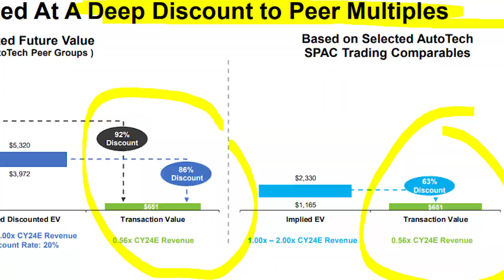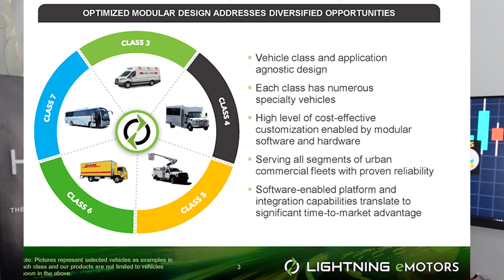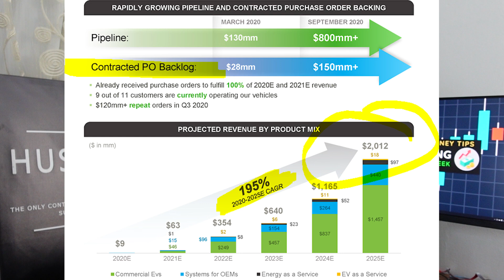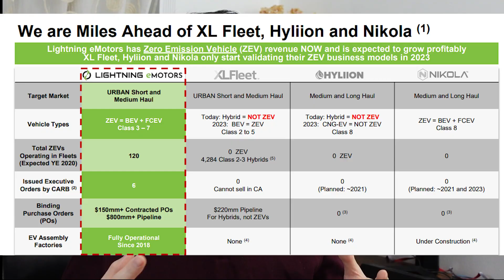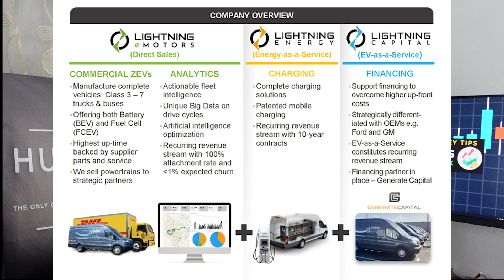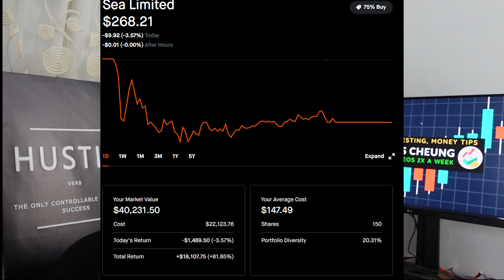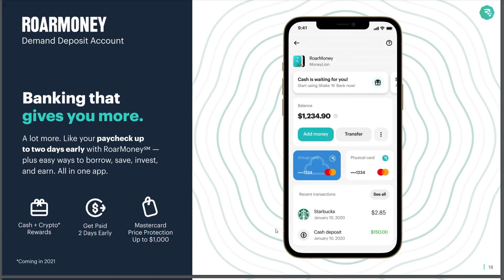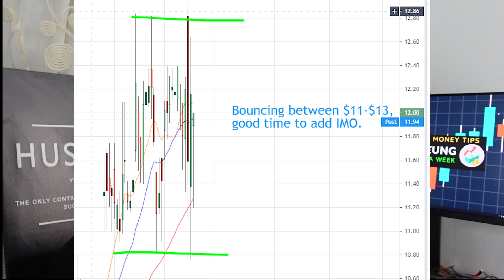3 Stocks to Buy February 2021 Under $15 | SPAC Stocks to Buy Now for 2X GAINS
These 3 SPAC Stocks are a BUY now - here's all the analysis on 3 stocks I'm buying - GIK stock, BTNB stock, and FUSE stock. These 3 stocks to buy in February 2021 have high gains potential, with 100-200%+ revenue growth and they are cheap spacs stocks under $15. I recently added or started positions in GIK stock, BTNB stock and FUSE stock.

GIK is a SPAC merging with the EV company Lightningemotors.
BTNB is a SPAC tied to Peter Thiel, tech entrepreneur.
FUSE is a SPAC merging with fintech company Moneylion.

0:00 Intro
0:30 GIK Stock
5:29 BTNB Stock
7:55 FUSE Stock

Interested in signing up for 1 on 1 lessons, my beginner's guide or content collaborations?

Your free stock is waiting for you! Join Robinhood and we'll both get a stock like Apple, Ford, or Facebook for free.

Get up to $200 FREE with TastyWorks Trading Account (Min. $2000 deposit)